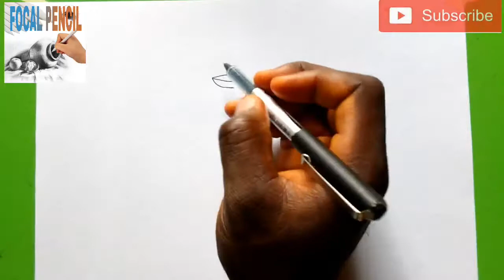How To Draw An Adelie Penguin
Adelie Penguin is an animal that lives in the water.